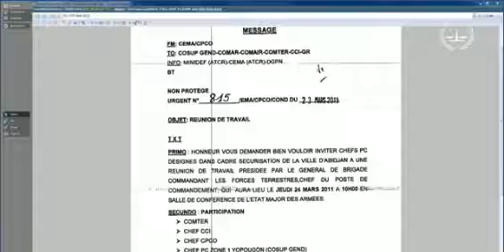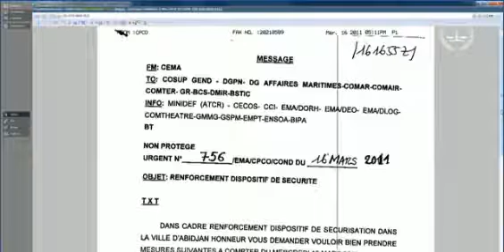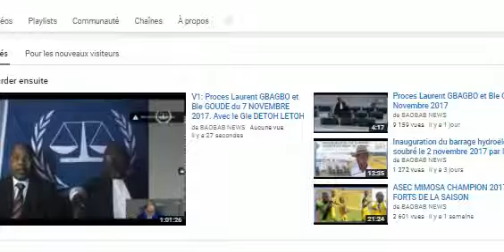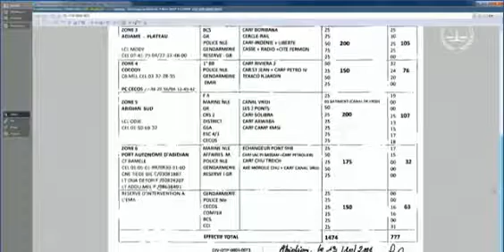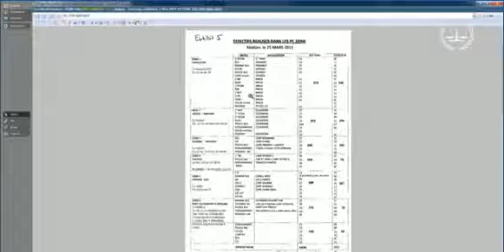CPI VIDÉO 2 avec Detto Letho 07 novembre 2017